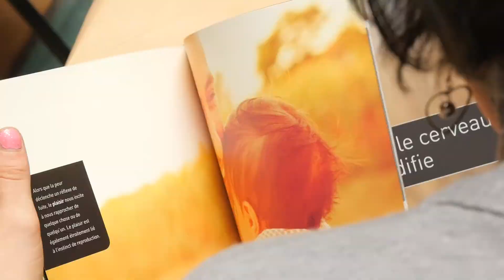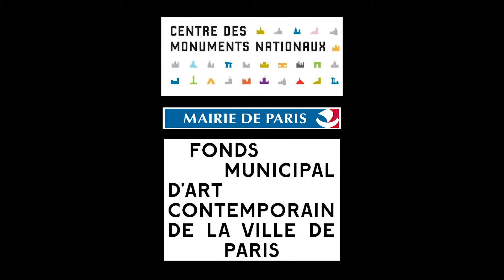MABA. Maison d'art Bernard Anthonioz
Le dessin à la Maison Bernard Anthonioz